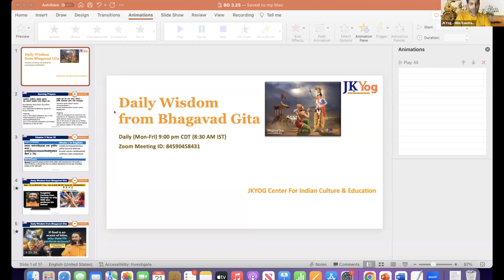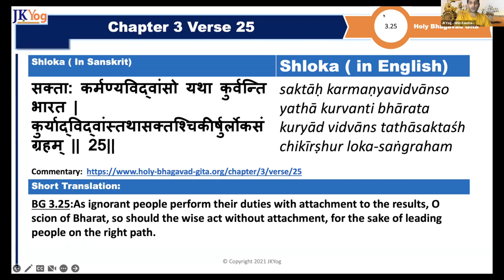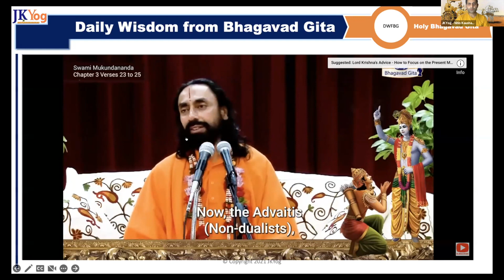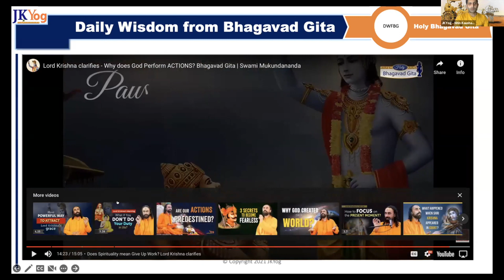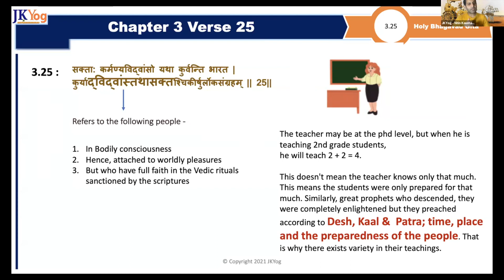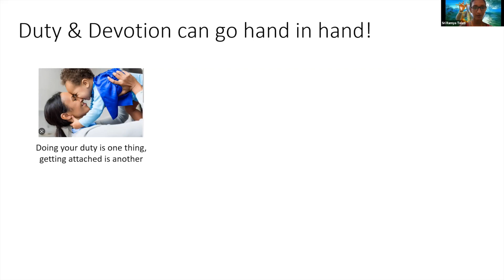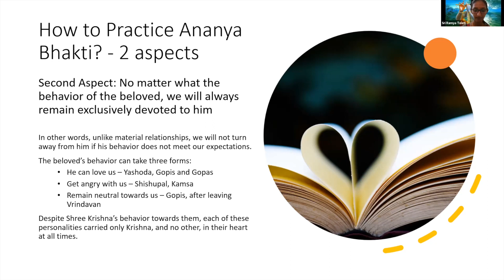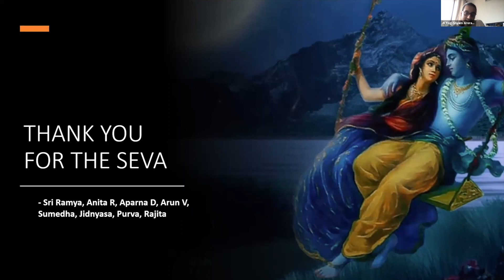DWFBG ( BG 3.25 ,Swamiji's lecture & Ananya team Presentation)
Understanding how prescribed duties are a ladder /stepping stone to evolve spiritually!